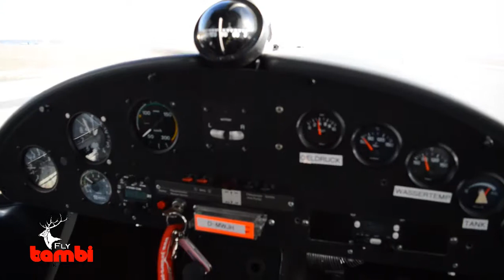Winterlandung auf LOAN (Ikarus C-42 D-MWJH) +Sprechfunk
Begleiten Sie uns auf eine Winterlandung mit Sprechfunk in Deutsch auf dem Österreichischen Flugplatz Wr. Neustadt/Ost (LOAN), mit einem Ultralight Flugzeug, welches die Kennung D-MWJH trägt...

Viel Spaß und Bitte Abbonieren :)